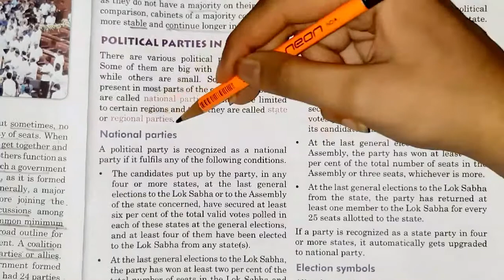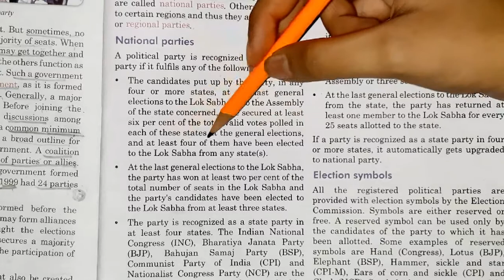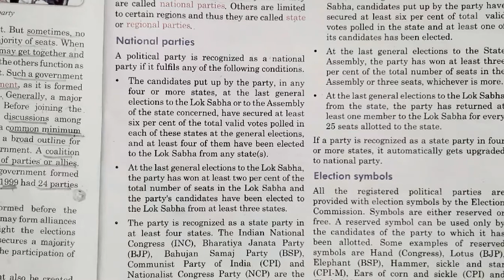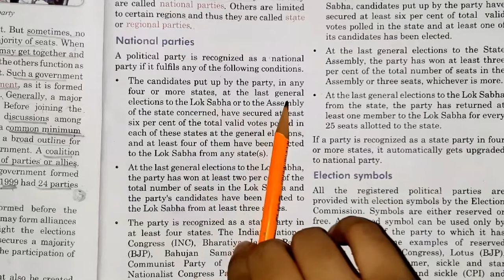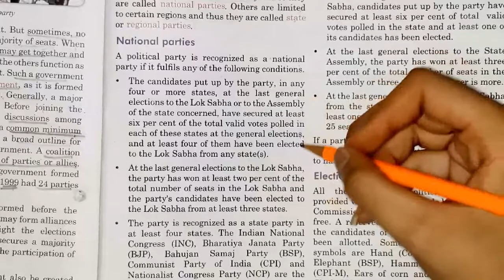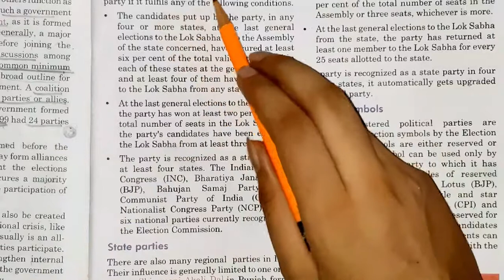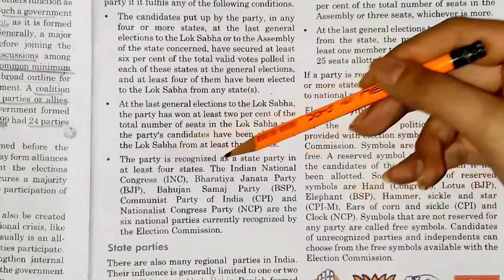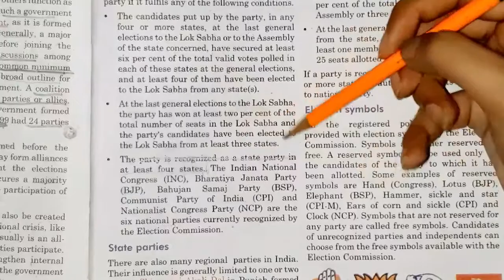CBSE_class 7_civics_Formation Of Democratic Government_(national parties )